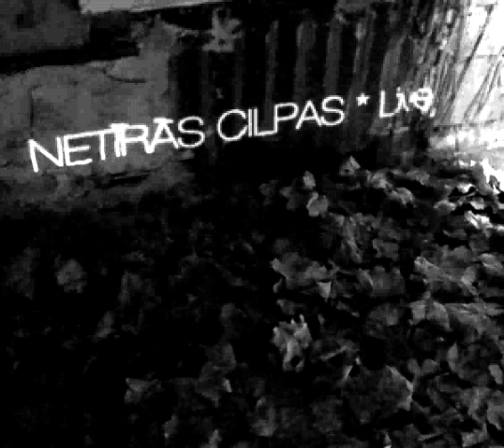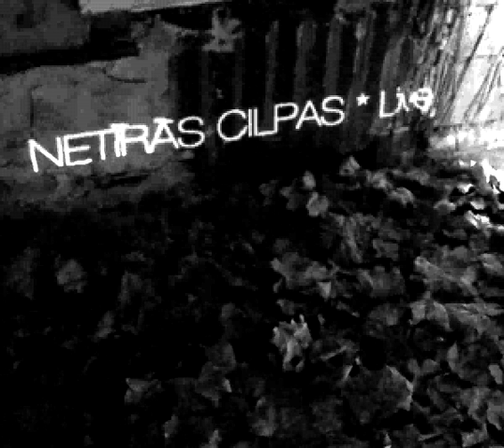Netīrās cilpas 'Aklums'